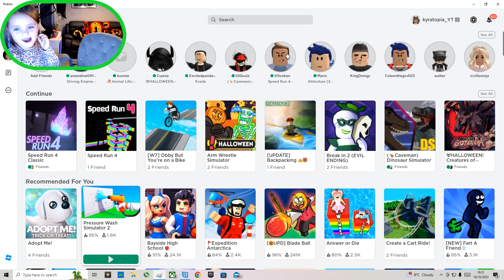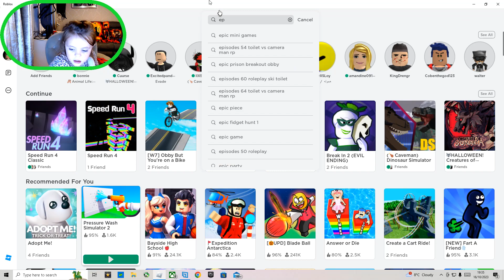Speed Run 4 Classic / Epic Mini Games ROBLOX Kyratopia & Coben